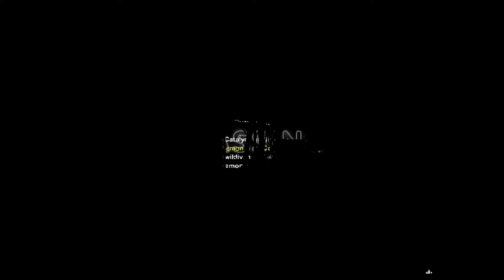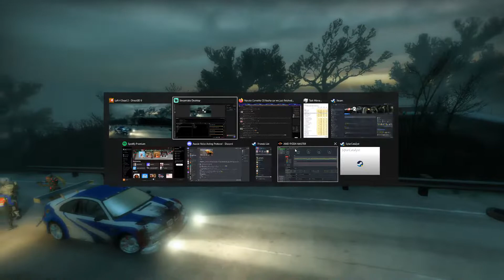Speedrun Shenanigans with Solar mate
Check it out they do great stuff